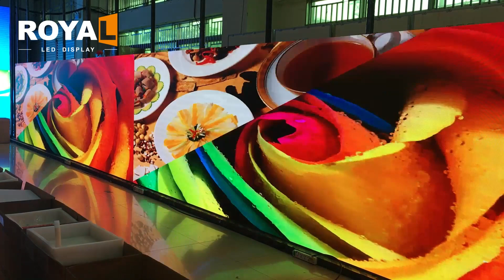High Quality Full Color Indoor LED Display With Factory Price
✅ In this video you can see the perfect performance of Royal indoor LED display
The feature of indoorleddisplay
👉High brightness
👉Long life span
👉Large viewing angle
👉Screen area can be large or small

🔔Royal Display has been focusing on LED display customization for many years and has a professional R&D design team. More cases are for your reference, and we will provide you with a comprehensive LED display quotation and service.

And you can get the best price quotation and unimaginable module products!